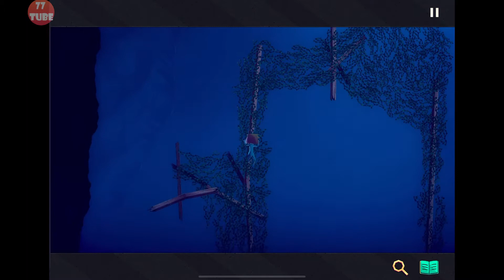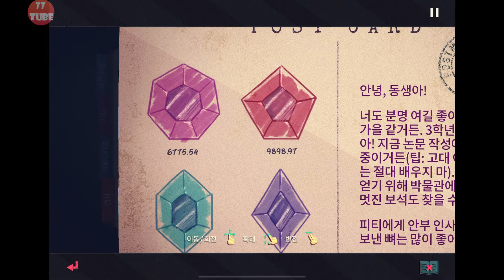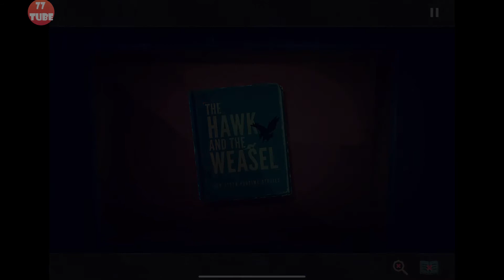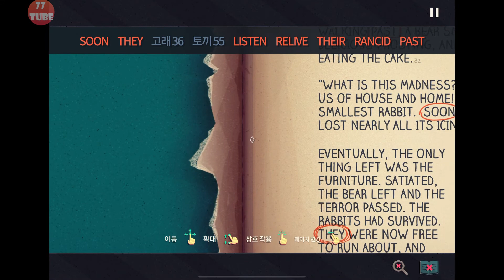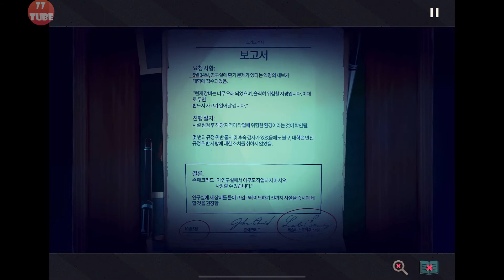Jenny LeClue - Detectivu 탐정 제니르쿨루 #4 제니는 몰래 자기 집에 들어가 정체불명의 인간을 만나는데~ 과연? [애플아케이드 추천]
우주인(?) 사진 조합 4:37
 수상한 연구실 9:46
 창문으로 들어간다 17:41
 아빠의 서류가방 18:15
 배터리 찾기 22:25
 제니쿨루 엄마코트 입수 27:22

Jenny LeClue는 스릴 넘치는 미스터리와 모험, 그리고 성장이 담긴 이야기입니다. 평범한 마을 아서튼을 배경으로 진행하는 이 게임은 기억에 남을 장면과 더불어 복합적인 캐릭터들이 개성 넘치는 아트 스타일과 함께 등장합니다.

선택지로 구성된 새로운 메타 내러티브 스토리를 즐겨보세요. 여러분이 제니의 운명을 조종하는 건 아닙니다. 하지만 여러분의 선택에 따라 제니는 복잡하게 얽힌 수수께끼 사이에서 진실을 발견하며 진정한 탐정으로 성장할 것입니다.

엄마가 살인범으로 몰리면서, 제니는 예기치 못하게 진실을 찾기 위한 모험을 떠나게 됩니다.
그러면서 제니는 아서튼이 겉보기와는 다른 마을이라는 것을 깨닫게 되며, 수수께끼의 세력은 제니가 진실을 보지 못하도록 그녀의 앞길을 가로막으려 합니다. 진범을 찾고 엄마의 누명을 벗기기 위해 제니는 모든 능력을 총동원해야 합니다.

정의를 위해 거대한 여행을 떠나는 작은 영웅
제니는 어리지만 똑똑한 탐정입니다. 예리하고, 직관적이며, 진실을 추구하는 데 거침이 없죠. 제니는 대화 중에도 주변을 둘러보고, 상대를 조사하여 증거를 발견해 이들이 유죄인지 무죄인지 판단할 수 있습니다.

수작업을 통해 만들어진 비밀이 가득한 아름다운 세계
수작업을 통해 탄생한 아름다운 세계에는 20세기 중반의 빈티지 스타일과 더불어 다양한 수수께끼가 곳곳에 깊이 녹아들어 있습니다. 수많은 물체와 상호작용을 해 보세요. 여러 곳을 탐색하는 걸 좋아하는 플레이어 여러분에게 새롭게 발견할 수 있는 비밀과 유머, 그리고 즐거움을 선사할 것입니다.

선택이 중요한 스토리 속 스토리
Jenny LeClue는 가족, 상실, 자아라는 테마를 중심으로 짜여진 메타 내러티브로 가득합니다. 제니의 모험을 쓰는 '작가'인 아서 K. 핑클스타인은 여러분의 나레이터이자 가이드지만, 그는 여러분의 선택에 따라 제니의 이야기가 어떻게 쓰여질지를 결정합니다. 또한 여러분의 선택은 핑클스타인 자신의 이야기에도 영향을 줄 것입니다.

다양한 캐릭터와 장소
아서튼 속 광활한 세상에는 버려진 광산, 잊혀진 묘지, 노웨어 호수, 검볼트 도서관 등이 자리잡고 있습니다. 제니는 진실을 향한 여정을 거치며 도움을 주거나 때로는 앞을 가로막는 수상하고 흥미로운 캐릭터들과 만나게 됩니다.